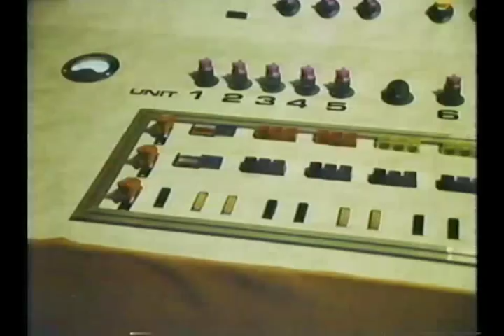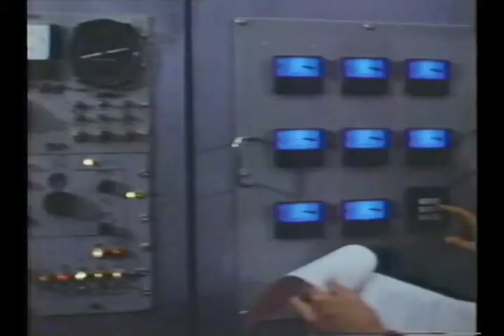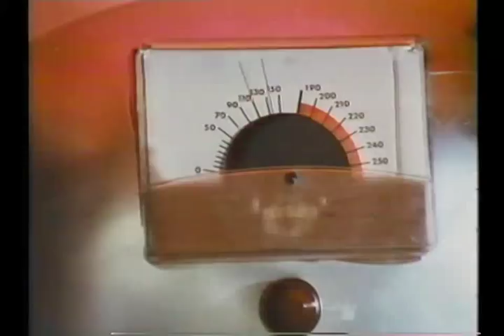Supertrain Ride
NBC's Supertrain is here come aboard for a ride.  What a great idea to make a show like "The love boat" but on a super luxury gigantic high-speed train crossing the continent at 200 mph!  The star of the show would be of course THE SUPERTRAIN, the regular cast and popular guest stars.

Incredible huge sets were built that had cost about 6 million dollars (in 1979 that was a lot of money...) Everything was done to make it look real and Big. Great disco themes and music composed by Bob Cobert.  But the show was a failure.

Too much on the container and about no content. Silly stories with too much improbabilities. The look of the show changed at each episodes with 3 different opening themes in just 10 episodes! Was it Drama? Was it suspense? Was it a disaster movie?  Was it a comedy show?  Was it a slapstick comedy with recorded cheers?  All this happen when a show is rushed into production without clear guidelines on the format and the background of the main theme.

Good stories, good writing and good technical consultants would have saved this SUPERTRAIN from crashing.   How can you possibly believe that the government and the American people would allow an atomic-powered train to cross the America at 200mph without any single safety system on board?  Would you like to have a Tchernobyl on rail? That's insane!

Anyway, i did this video to celebrate THE SUPERTRAIN. Because i love trains and this one is sure one of a kind.

I used many of the themes including the recycled theme from "CHAIN REACTION". In the first part you'll see supertrain's departure from NY followed by different shots of the models. (note: on one of the night shots, you'll see only 5 cars. This was probably filmed after the crash that destroyed half the train, but that's another story... ) Then you'll see the end of the inaugural trip from the pilot "Express to terror" OK I re-edited it but it's close to the original (meaning the original is as silly...) I would have loved a shot of the swimming pool during the emergency stop!

please: ASK NBC TO RELEASE SUPERTRAIN ON DVD NOW!